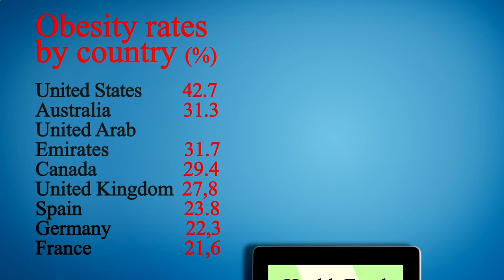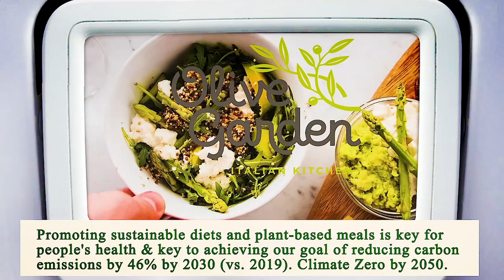Close to Me Restaurants Manhattan 10007 NY, New York County, New York, United States